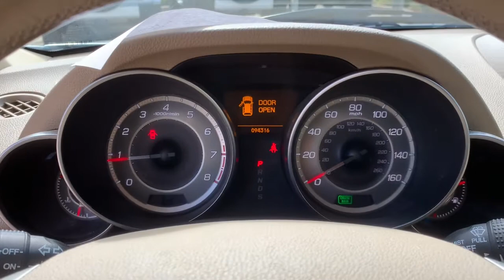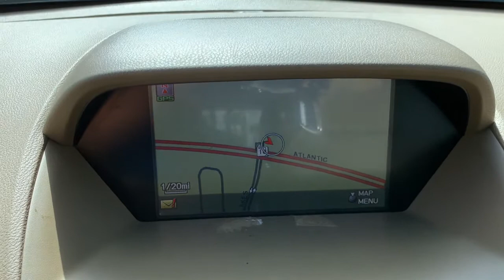2013 Acura MDX Jacksonville, Orange Park, St Augustine, Daytona, Gainesville, FL DH522728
White Used 2013 Acura MDX available in Jacksonville, Florida at Duval Acura. Servicing the Orange Park, St Augustine, Daytona, Gainesville, Area.
2013 Acura MDX Tech Pkg - Stock#: DH522728 - VIN#: 2HNYD2H3XDH522728

Duval Acura
11225 Atlantic Blvd

This 2013 Acura MDX Technology in White features 10 Speakers 18 x 8 5-Spoke Aluminum Alloy Wheels 3rd row seats: split-bench 4-Wheel Disc Brakes ABS brakes AM/FM radio: XM Anti-whiplash front head restraints Automatic temperature control Brake assist Bumpers: body-color Delay-off headlights Dual front impact airbags Dual front side impact airbags Electronic Stability Control Four wheel independent suspension Front anti-roll bar Front dual zone A/C Front fog lights Garage door transmitter: HomeLink Heated front seats High intensity discharge headlights: Xenon Illuminated entry Leather Shift Knob Memory seat Navigation System Occupant sensing airbag Overhead airbag Power driver seat Power moonroof Power passenger seat Power windows Premium audio system: Acura/ELS Surround Radio data system Radio: AM/FM Acura/ELS Surround Prem Audio System Rear air conditioning Remote keyless entry Security system Speed-sensing steering Speed-Sensitive Wipers Spoiler Steering wheel memory Steering wheel mounted audio controls Traction control Turn signal indicator mirrors Variably intermittent wipers 4.25 Axle Ratio Air Conditioning Alloy wheels Auto tilt-away steering wheel Auto-dimming Rear-View mirror CD player Driver door bin Driver vanity mirror DVD-Audio Front Bucket Seats Front Center Armrest Front reading lights Heated door mirrors Heated Front Sport Seats Low tire pressure warning Milano Premium Leather Seating Surfaces MP3 decoder Outside temperature display Overhead console Panic alarm Passenger door bin Passenger vanity mirror Power door mirrors Power steering Rear anti-roll bar Rear reading lights Rear seat center armrest Rear window defroster Rear window wiper Speed control Split folding rear seat Tachometer Telescoping steering wheel Tilt steering wheel and Trip computer: NON SMOKER COMMISSION FREE SALES PEOPLE Bluetooth Rear View Camera 90 DAY 3000 MILE WARRANTY See Dealer for Details 5 Day Money Back Guarantee*** See Dealer for Details FREE Car Washes for Life 1st Oil Change is FREE Navigation Leather Seating Sunroof Power Seats Heated Seats 10 Speakers 18 x 8 5-Spoke Aluminum Alloy Wheels 3rd row seats: split-bench 4-Wheel Disc Brakes ABS brakes AM/FM radio: XM Anti-whiplash front head restraints Automatic temperature control Brake assist Bumpers: body-color Delay-off headlights Dual front impact airbags Dual front side impact airbags Electronic Stability Control Four wheel independent suspension Front anti-roll bar Front dual zone A/C Front fog lights Garage door transmitter: HomeLink Heated front seats High intensity discharge headlights: Xenon Illuminated entry Leather Shift Knob Memory seat Navigation System Occupant sensing airbag Overhead airbag Power driver seat Power moonroof Power passenger seat Power windows Premium audio system: Acura/ELS Surround Radio data system Radio: AM/FM Acura/ELS Surround Prem Audio System Rear air conditioning Remote keyless entry Security system Speed-sensing steering Speed-Sensitive Wipers Spoiler Steering wheel memory Steering wheel mounted audio controls Traction control Turn signal indicator mirrors Variably intermittent wipers. AWD Technology SH-AWDOdometer is 23911 miles below market average!This unit has our Real Deal No Bills for the Basics Warranty which an additional 3 Month Protection Plan that includes 3 month of tire replacement / repair 3 month battery replacement 3 month of brake replacement / repair and 3 month of light bulb replacement. Our 90 Day/3000 mile preowned car protection also includes A/C and we also offer a 5 Days / 300 mile Return Policy. Buy Preowned with Confidence at Duval Acura. Prices are plus tax tag title $198 Electronic Filing Fee and dealer pre-delivery service fee in the amount of $899 which charge represents cost and profit to the dealer for items such as cleaning inspecting and adjusting new an